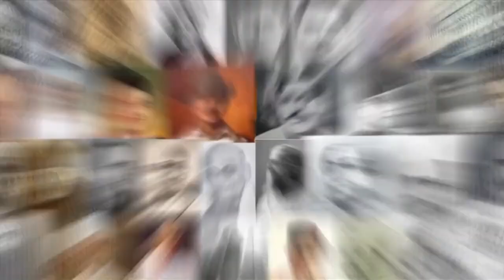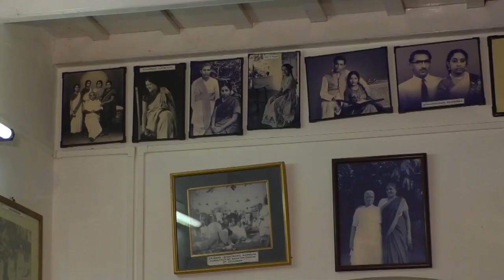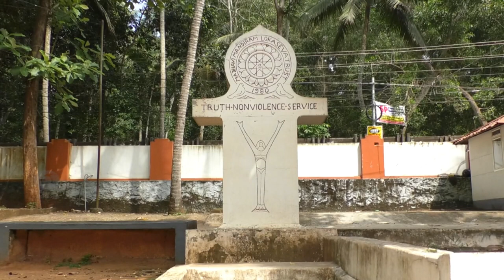Azadi Ka Amrit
Desikottama Dr G Ramachandran, is one of the giants of those who were privileged to be moulded by Gurudev Rabindranath Tagore, Mahatma Gandhi and Rajaji, represented a rare synthesis of the values the great men stood for, all their lives. GR distinguished himself as an authentic interpreter of the first two and set himself up as a practical reformer who sought to harmonize Gandhi and Tagore; in constructive ventures and act as a bridge between the two.

Sri G. Ramachandran met Gandhi at Dilkush in 1921, during Gandhiji’s famous “21 days fast”. He was then a student of Mr. CF Andrews at Santiniketan. The discussions GR was privileged to have with Gandhi on the occasion drew him closer to the Mahatma.
Ramachandran soon became an inmate of Gandhiji’s ashram at Sevagram and under Gandhiji’s direct guidance and supervision plunged himself into the national movement and the Gandhian Constructive Programme. During the Freedom struggle, he courted arrest eleven times and spent seven years in jail. Gandhi chose him as a close disciple and entrusted to him several important missions. He was sent to Jamia Millia Islamia as per the request of Dr Zakhir Hussain where he served a lecturer and taught spinning. Khadi work brought him closer to the common man and the distinguished Rajaji.

He began Khadi work selling Khadi yarn and cotton and became the Chairman of ALL INDIA KHADI AND VILLAGE INDUSTRIES COMMISSION of India.